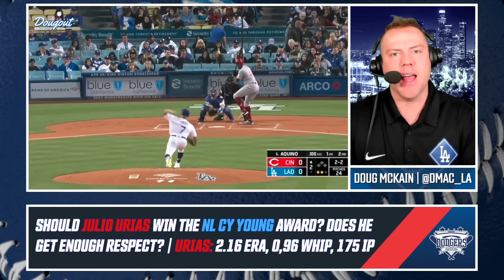Julio Urías Disrespected? Julio Urias' Cy Young Case & Why He Should Win it Over Sandy Alcantara